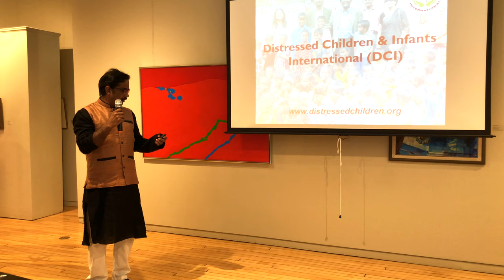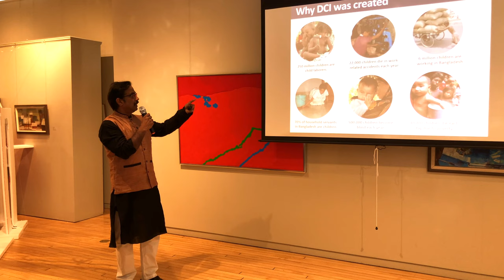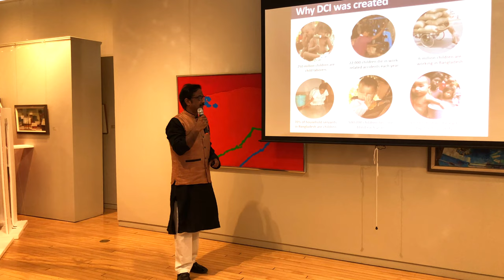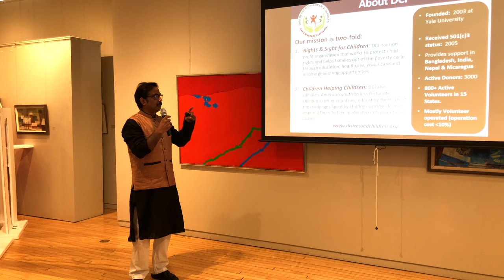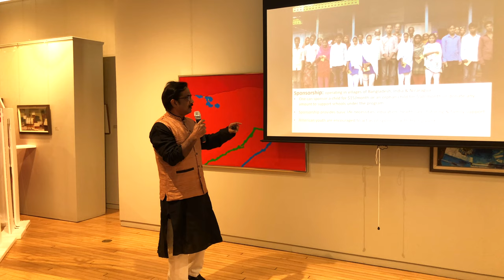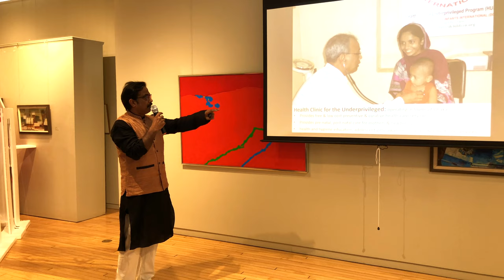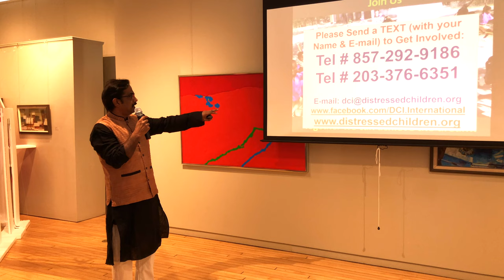Message from DCI-ND Chapter President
The DCI Chapter of North Dakota Representative Dr. Khwaja Hossain spoke at Rourke Art Museum on the occasion of celebrating International Mother Language Day organized by Distressed Children & Infants International - North Dakota Chapter (DCI - ND).